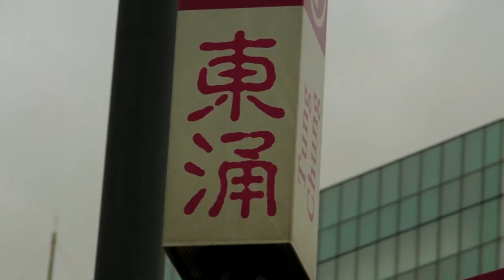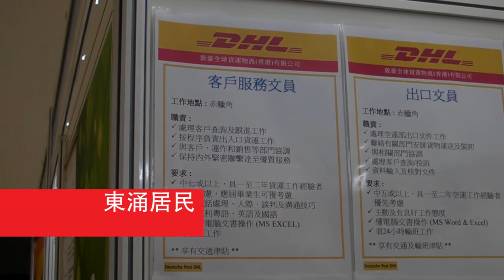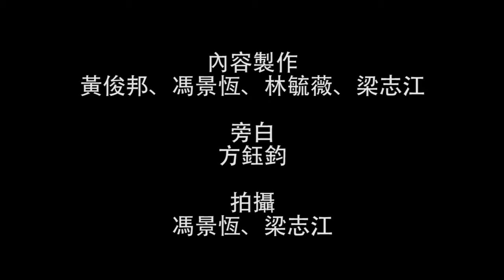獨角秀：東涌，Don't衝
香港機場管理局於今年6月3日，就興建機場第三條跑道進行公眾諮詢，預計耗資超過1,300億。第三條跑道既得益，是否真的有這麼大？而機場鄰近既社區——東涌。機管局指新增的職位可以幫到東涌居民，帶動就業。到底居民既意見是如何？機場的發展，又是否能幫到東涌既居民，切合他們的社區需要？

當中亦有不少環保團體也批評，機管局在這次諮詢所做的環境調查，資料不盡不實，對於空氣質素、噪音，什至對中華白海豚的影響，有低估之嫌。